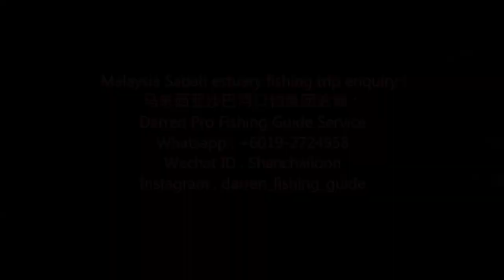Malaysia Sabah Estuary Top Water Explosion with Jackson Riskbait Pencil (1080HD)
Darren Pro Fishing Guide Service fishing trip
Facebook : Darren Pro Fishing Guide Service